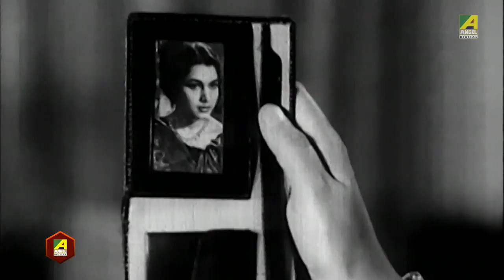Deorer Prem Dhora Pore Gelo Boudir Kache | Kalankita Nayak | Dramatic Scene | Uttam Kumar | HD Video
Watch the Dramatic Scene "Deorer Prem Dhora Pore Gelo Boudir Kache : দেওরের প্রেম ধরা পড়ে গেলো বউদির কাছে" from Bengali movie "Kalankita Nayak". Starring Uttam Kumar & Others.

Movie : Kalankita Nayak
Language : Bengali
Producer : Pradyot Kumar Basu
Director : Salil Dutta
Story : Biswanath Roy
Music Director : Robin Chatterjee
Release : 1970
Star Cast : Uttam Kumar, Sabitri Chatterjee, Aparna Sen, Bikash Roy, Anup Kumar, Tarun Kumar, Utpal Dutt, N. Viswanathan, Chhaya Devi, Jyotsna Biswas, Jyotsna Banerjee, Madhumati, Mihir Bhattacharya, Biren Chatterjee, Panchanan Bhattacharya, Samar Kumar